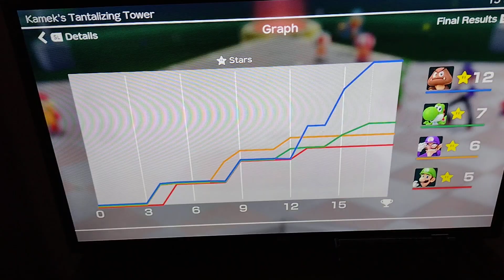Super Mario Party - Mario Party - Player 1 (Me) and Player 2 (My Mom)"Kamek's Tantalizing Tower"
I already did a really excellent video yesterday on Mario Party Superstars. I ended up coming in 1st place twice and got 12⭐120🪙 and 13⭐400🪙and my mom placed one of them last and the other one 2nd place with both games one with 7⭐39🪙 and the other one 8⭐49🪙. For this game we both did an excellent job.👍👍😁😁😊😀😄

Player 1 (Me): Goomba "Something Different"
Player 2 (My Mom): Yoshi
COM 1: Luigi
COM 2: Waluigi